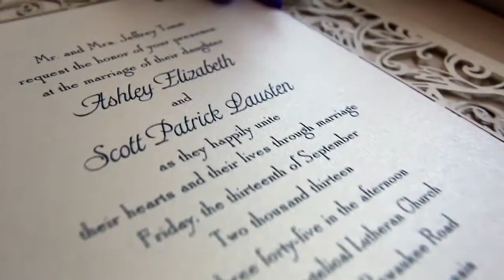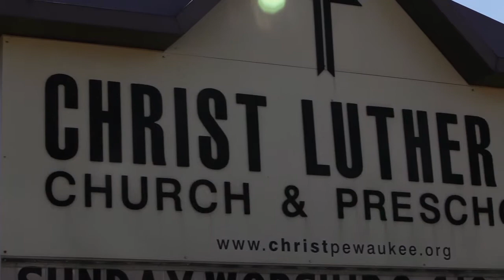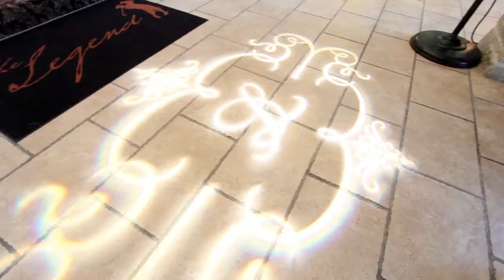Ashley and Scott